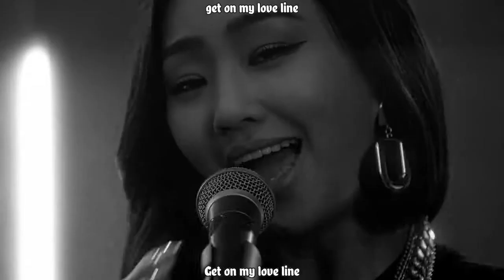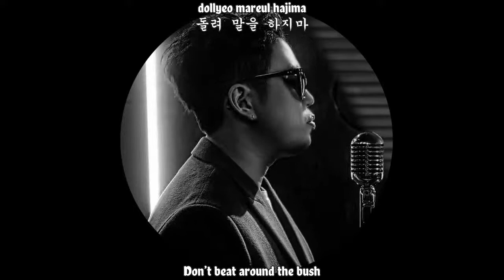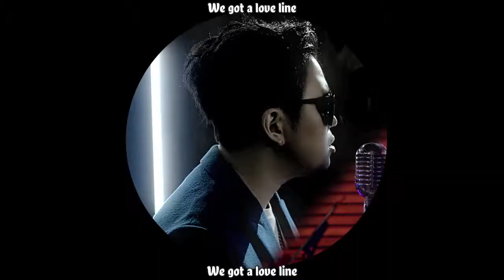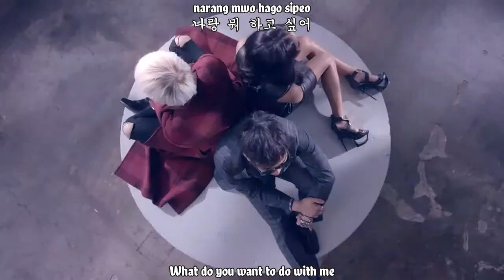Hyolyn, Bumkey, Jooyoung - Love line (English Subs - Hangul - Roma) HD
hyolyn, bumkey, jooyoung love line mv eng sub hangul roma HD ♫ [MV] 효린X범키X주영_ Love Line (Hyolyn, Bumkey, Jooyoung) ♫♬
Active quality 720p HD

[MV] 효린X범키X주영_ Love Line (Hyolyn, Bumkey, Jooyoung)
hyolyn, bumkey, jooyoung love line eng sub
hyolyn, bumkey, jooyoung love line eng hangul/roma
hyolyn, bumkey, jooyoung love line eng sub hangul/roma
hyolyn, bumkey, jooyoung love line english subtitles hd

ENG SUBTITLES | [MV] 효린X범키X주영_ Love Line (Hyolyn, Bumkey, Jooyoung)